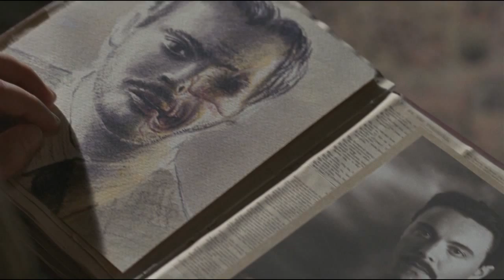A Tribute To Richard Harrow Of Boardwalk Empire